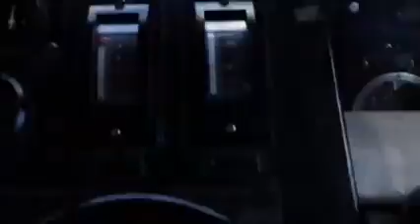รถจักร ALSTHOM เข้าอุโมงค์เขาพลึง มุมมองพนักงานรถจักร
ขอบคุณพี่บิ๊ก อำนาจ ทองนวม พนักงานรถจักรแขวงอุตรดิตถ์

ที่อนุญาตให้นำคลิปมาเผยแพร่ให้สมาชิกได้รับชมกันครับ